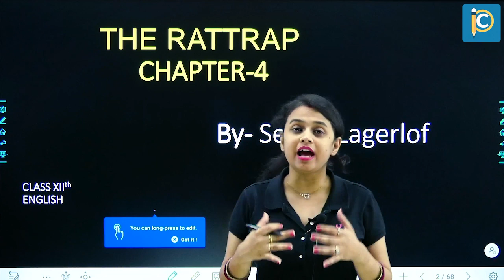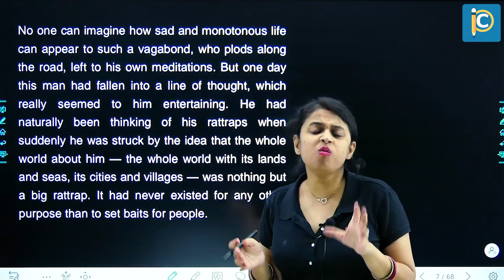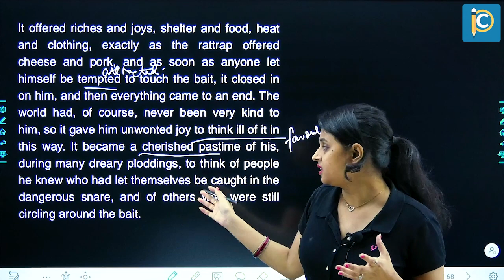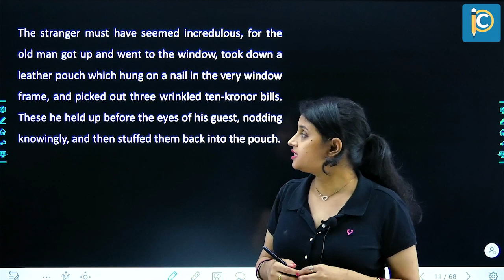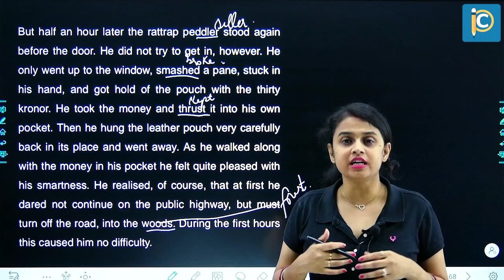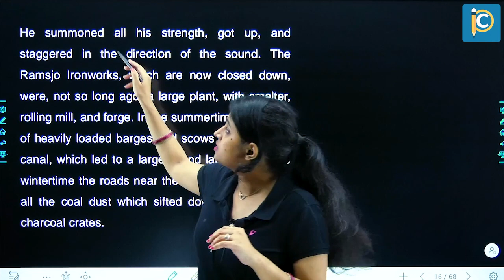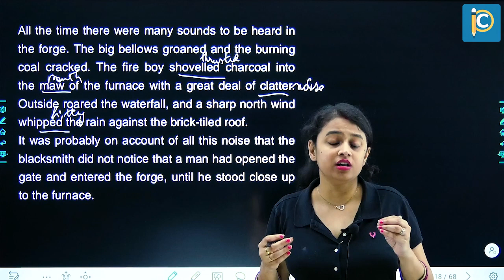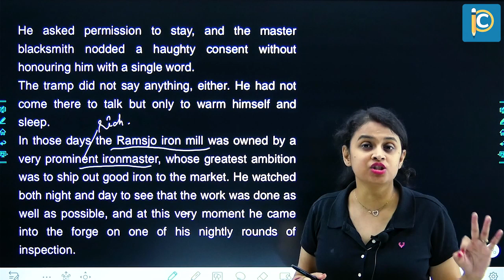Explanation of Story | The Rattrap | Flamingo Book | English Class 12 | CBSE | Richa Ma'am